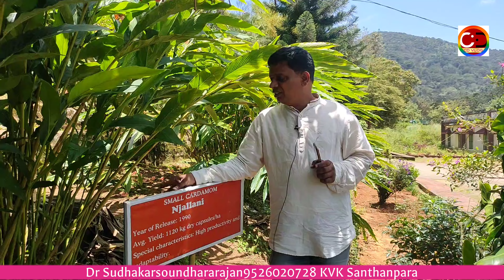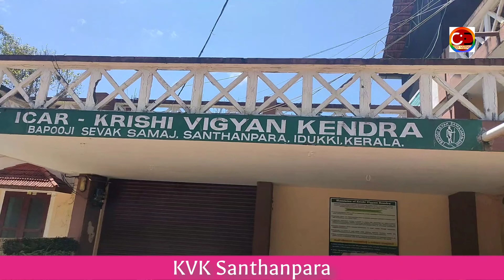KVKയിൽ 26 തരം ഏലം തൈകൾ ലഭിക്കും/ ഒരാൾക്ക് 5 എണ്ണം മാത്രം/ ബുക്ക് ചെയ്യാം/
ഏലം കൃഷിയിൽ കർഷകർക്ക് ശാസ്ത്രിയ അവബോധവും  ജൈവ  കു മിൾ ട്രൈക്കോ ടർമ്മ സുഡോമോണസ്  ബൊവേ റിയ തുടങ്ങി എല്ലാ രോഗ കീടബാധയ്ക്കും പ്രതിരോധിക്കാൻ ജൈവ കു മിൾ ഇവിടെ ലഭിക്കുന്നു കൂടാതെ 26 തരം  ഏലം തൈകൾ ഇവിടെ നിന്നും ലഭിക്കുന്നു അത്യുൽപ്പാദനശേഷിയുള്ള പല ഏലം  ചെടികളും ശാന്തൻപാറ Kvk യിൽ വികസിപ്പിച്ചെടുത്തിട്ടുണ്ട് വിദേശ ഇനമായ ഗ്വാട്ടിമാല ഏലം നാടൻ ഏലവുമായി സങ്കര  ഇനം വികസിപ്പിച്ചെടുത്തത്  Kvk  യുടെ പരീക്ഷണങ്ങ ളിൽ പൊൻതൂവൽ തന്നെയാണ്  കൂടാതെ ഇതര സംസ്ഥാനത്ത് നിന്നും ഏറെ ശ്രമകരമായി കൊണ്ടുവന്ന ബൊമമി ഏലം കുടക് സുഹാസിനി തുടങ്ങി പല വെറെറ്റികളും  ഇടുക്കി ജില്ലയുടെ കാലാവസ്ഥയിലും ഭൂപ്രകൃതിയിലും നല്ല വിളവാക്ക് നൽകുന്നത് തണൽ കാര്യമായി വേണ്ട എന്നുള്ളതും രോഗ കീടബാധ കുറവാണന്നതും ഈ ചെടികളെ കർഷകർക്ക് ഏറെ പ്രിയമുള്ളതാകുന്നു ശാന്തൻപാറ കൃഷിവിജ്ഞാന കേന്ദ്രത്തിൽ നിന്നും ആദ്യം ബുക്ക് ചെയ്യുന്നവർക്ക് ഇതിൻ്റെ വിത്തുകൾ ഒരാൾക്ക് 5 എണ്ണം എന്ന നിലയിൽ ലഭിക്കും   മെയ് മാസം അവസാനമാണ് വിതരണം ചെയ്യുക   അത് വികസിപ്പിച്ച് സ്വന്തം പുരയിടത്തിൽ വ്യാപിപ്പിക്കുക എന്നാണ് ശാസ്ത്രജ്ഞനായ സുധാകർ സൗന്ദരരാജൻ പറയുന്നതDr Sudhakar soundhara raian 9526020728/ cdvlog 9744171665